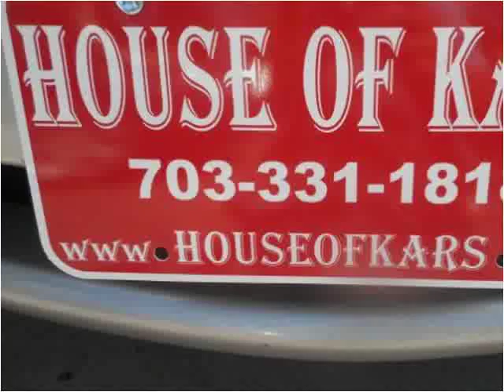2006 Toyota Camry Solara Used Cars Manassas VA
This 2006 Toyota Camry Solara is available from House Of Kars.